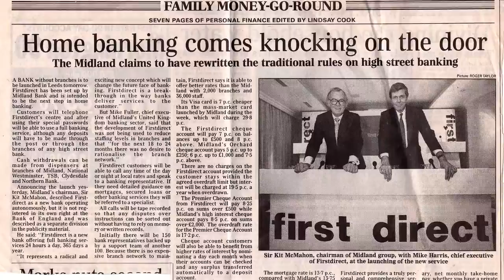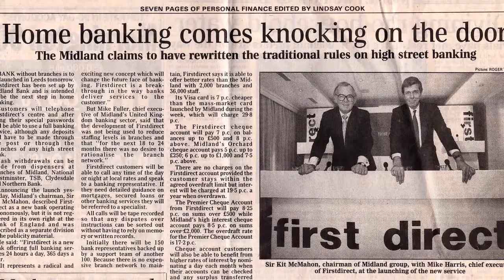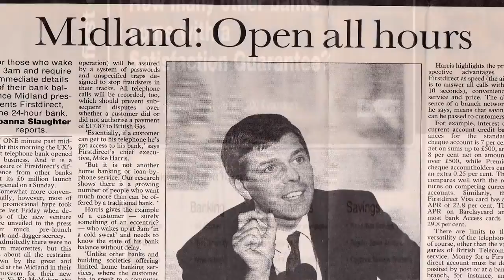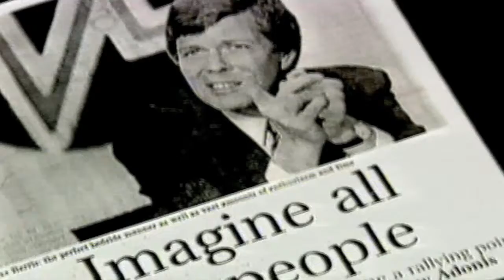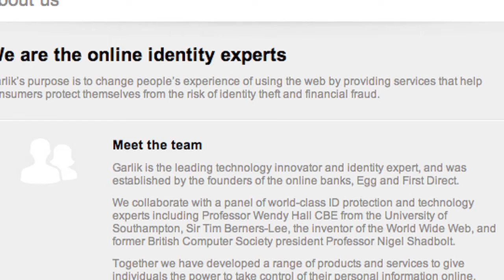Mike Harris documentary